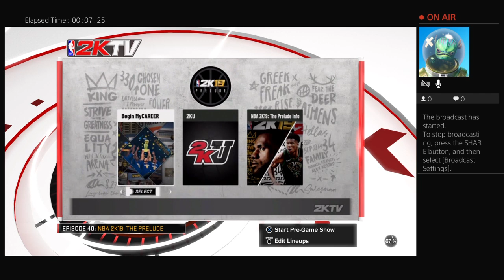Fortnite 2k18 and bo4 also asmr with crunchy food like fries